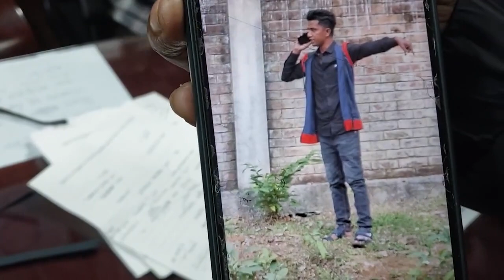চুনারুঘাট গ্রীনল্যান্ড পার্ক ভ্রমনকালে দুর্বৃত্ত কর্তৃক প্রহৃত ভোক্তভোগীদের জবানবন্ধী....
বিশ্বনাথ ক্যামব্রিয়ান স্কুল এন্ড কলেজের ছাত্র-ছাত্রীরা চুনারুঘাট গ্রীনল্যান্ড পার্ক ভ্রমনকালে দুর্বৃত্ত কর্তৃক প্রহৃত ভোক্তভোগীদের জবানবন্ধী.